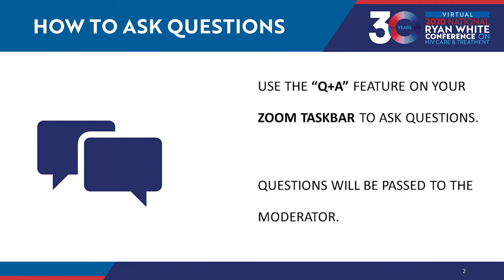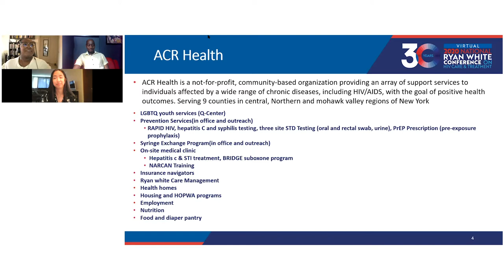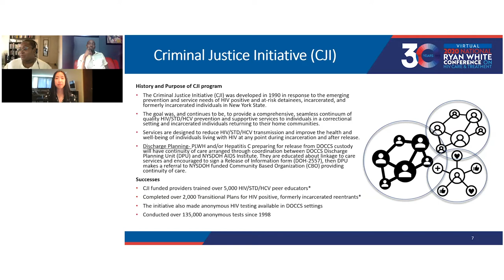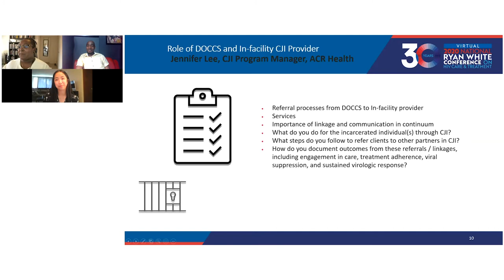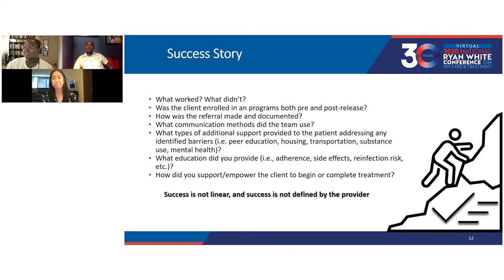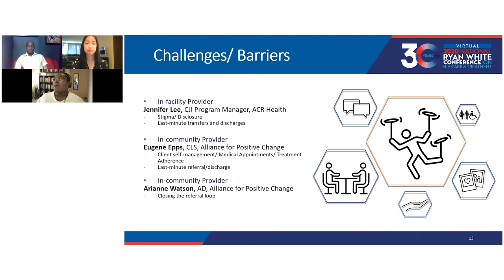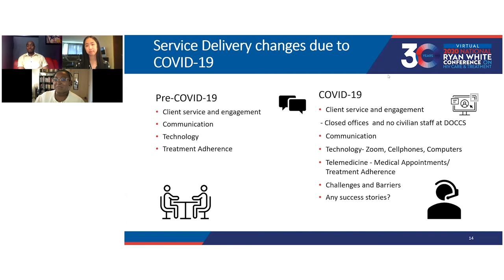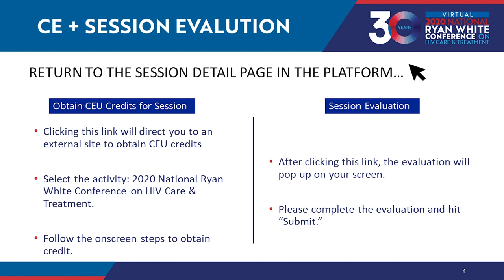Criminal Justice Initiative: Care Continuum for People w/ HIV/HCV, Incarceration to Re-Entry (16043)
Track:  Population-Based Approaches for Improving Access, Engagement/Re-engagement, and Health Outcomes

Panelists describe collaborative prevention and support services provided to people with HIV and/or hepatitisC from incarceration to re-entry. Services addressing social determinants of health are provided in corrections facilities and upon release. Panelists include the program director, staff from a correctional medical facility, and community-based organizations working inside and outside of correction facilities.